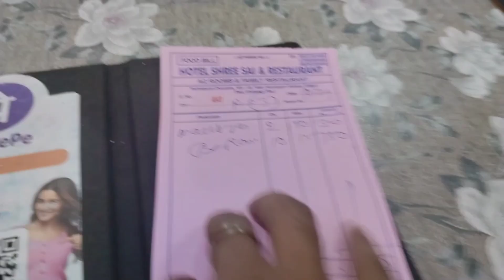मानस बेटा का🎂 जन्म दिन कैसे बनाया हमने श्री साई होटल में || Happy birthday 🎈 vlogs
🌹You are most welcome my channel 🌹

Hello Dosto aap sabhi ka mera youtube channel me sawagat hai , aap sabhi ko mera video achha lage to video ko like jarur karna , aur mere channel ko subscribe jarur karna .

Daily vlogs video
manas ka janm din ka video
Green plaza hotel
happy birthday
happy birthday vlog
manas bete ka birthday
happy birthday vlog
Green plaza hotel Hamirgarh
Green plaza hotel Hamirgarh Bhilwara
Green plaza hotel vlog
satya prakash real vlogs
temple vlog
hamirgarh temple vlog
hamirgarh shani mandir
shani mandir hamirgarh
shanidev mandir hamirgarh
hamirgarh Bhilwara Vlog
bhilwara hamirgarh Vlog
Shani Dev
shani dev mandir
shani mandir
Daily vlogs
Vlog video
Real life
Real love story
Vlog
Vlogs
Indian Couples
Daily vlogs video
Daily vlogs
Vlog video
Real life
Real love story
Vlog
Vlogs
Indian Couple
Indian couples
Couple vlogs
Couple vlog
Couple shorts
Love marriage
Love story
Cute Baby video
Daily life Videos
Gujarat tourism
Gujarat Tour
Neelkanth Dham Poicha
Poicha Mandir
Travel Vlog
Travel Vlog Video
Gujarat tourism palace
Indian vlog
India
First Vlog
Hamirgarh fort
Hamirgarh fort vlogs
forts vlog